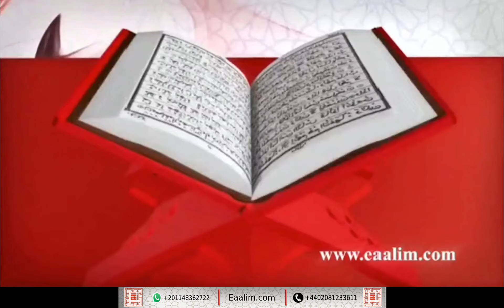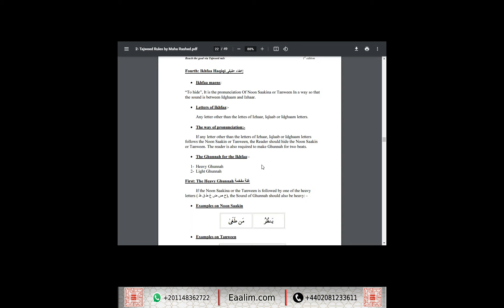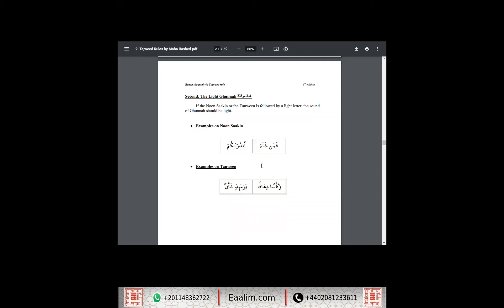Eaalim Ayesha Holy Quran